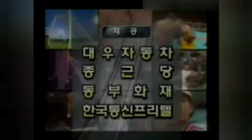y2mate com MBC 스포츠뉴스 역대 OP 변천사 1980년 3월 3일 현재 144p